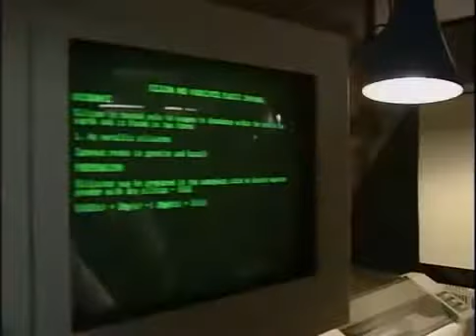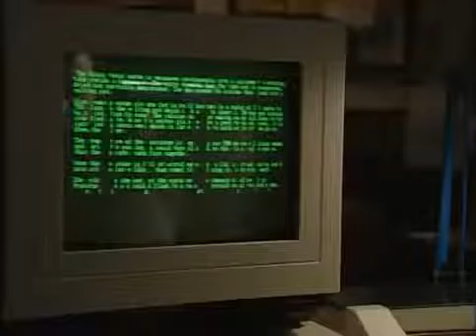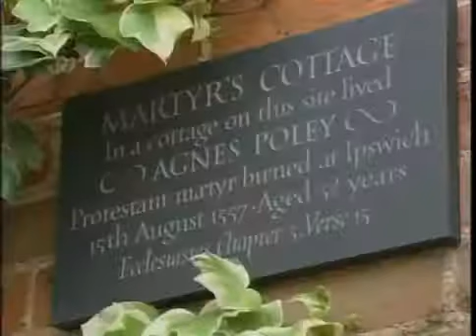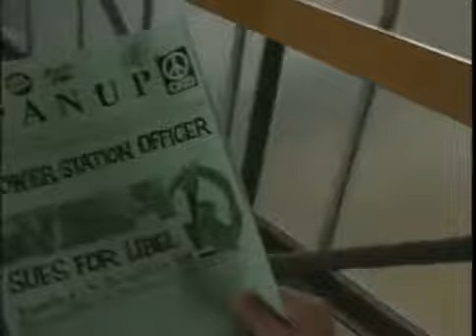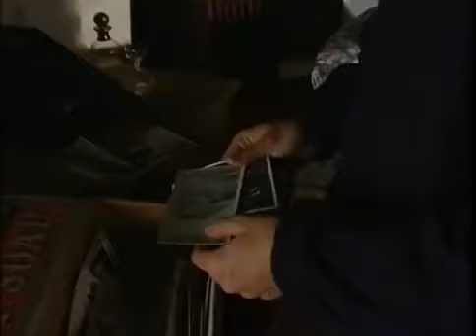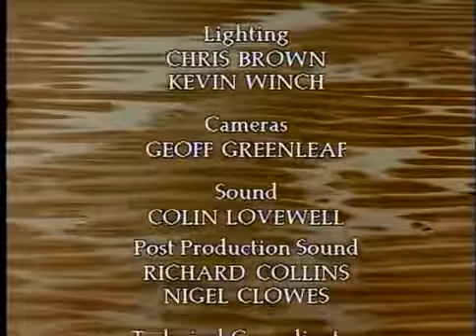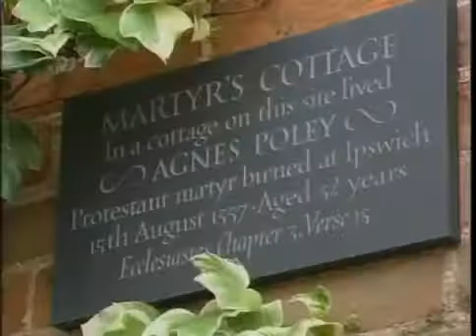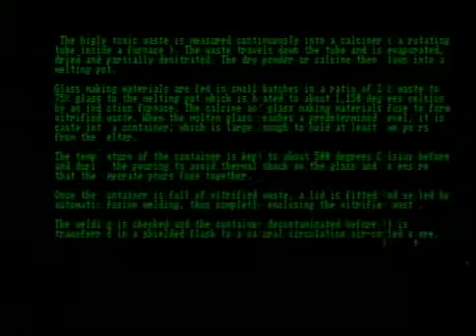Devices And Desires 1991 EPISODE 2 DVDRiP XviD